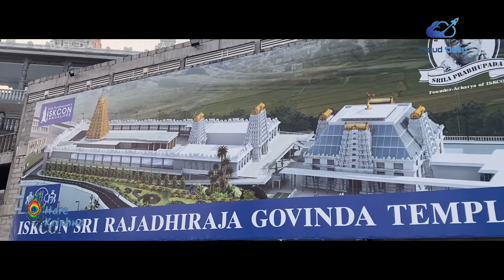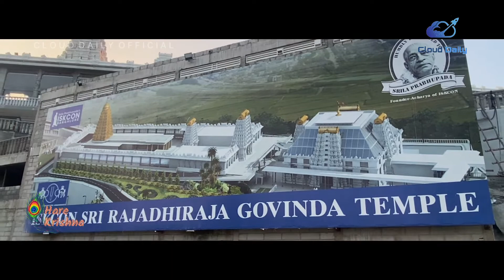ISKCON | Vasanthapura | Vaikunta Hills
Sri Rajadiraja Venkateshwara Temple Iskon Kanakapura Road Vaikunta Hills

Music Credits

Hangin’ On Palm Trees by Luke Bergs